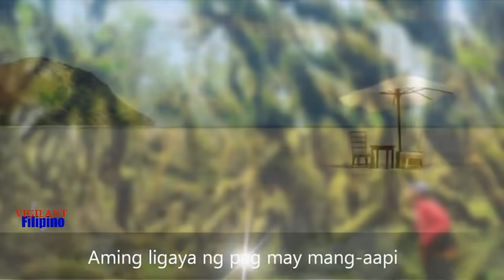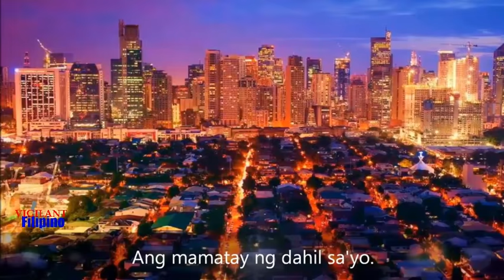Lupang Hinirang | Ang Pambansang Awit ng Pilipinas | Bayang Magiliw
Lupang Hinirang

Ang Pambansang Awit ng Pilipinas

National Anthem of the Philippines

Bayang Magiliw